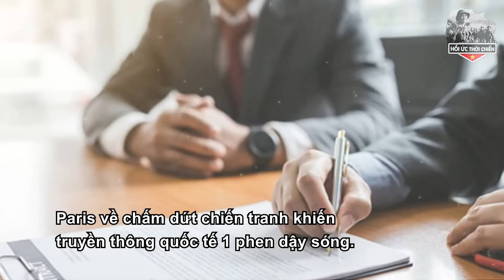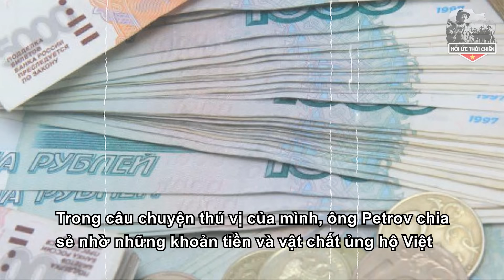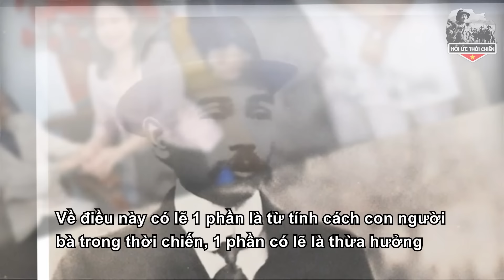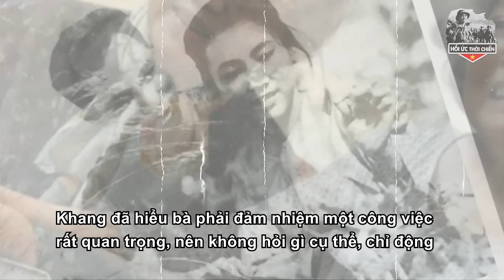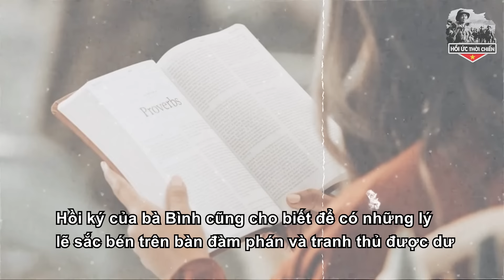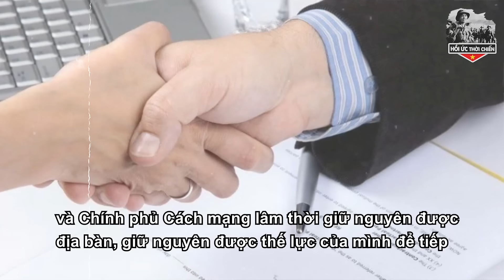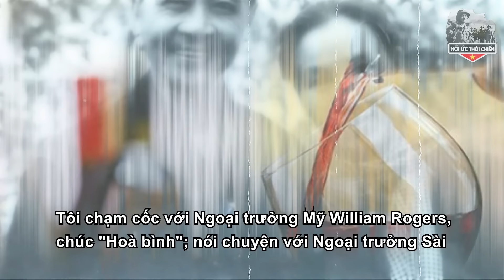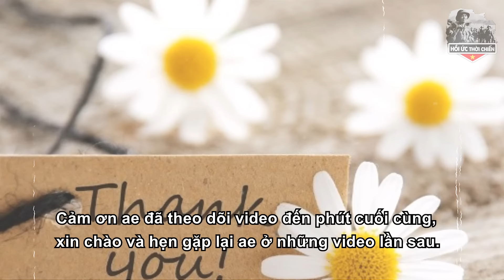Cận Vệ Của Bà Nguyễn Thị Bình Tiết Lộ Sự Thật Đằng Sau Những Câu Nói Đanh Thép Của Bà Ở Paris - HUTC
Cận Vệ Của Bà Nguyễn Thị Bình Tiết Lộ Sự Thật Đằng Sau Những Câu Nói Đanh Thép Của Bà Ở Paris - HUTC. Với sứ mệnh mang Lịch Sử đến với khán giả theo cách GẦN GŨI - SÚC TÍCH - DÍ DỎM nhất.
+ SĐT:
Trân trọng!